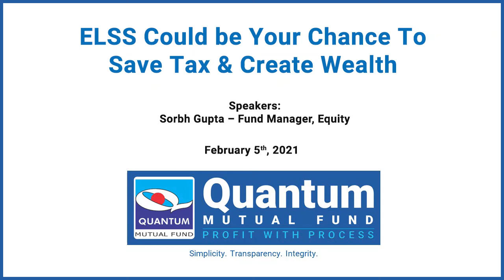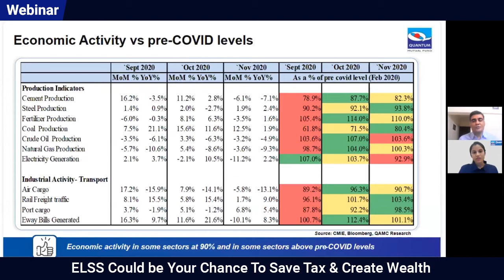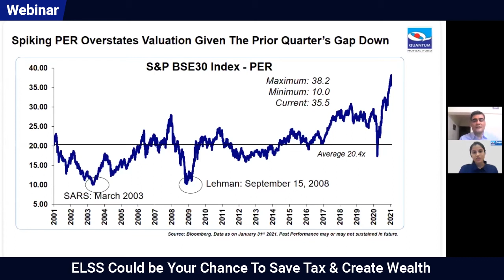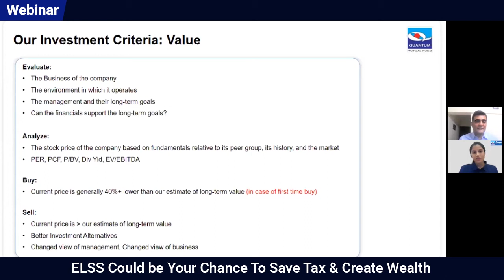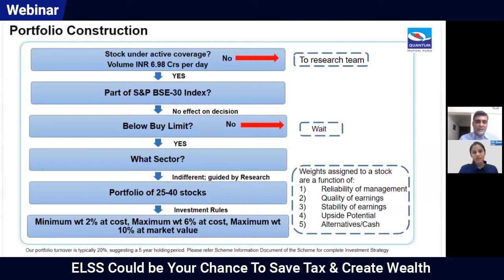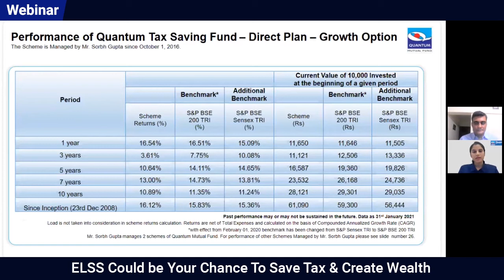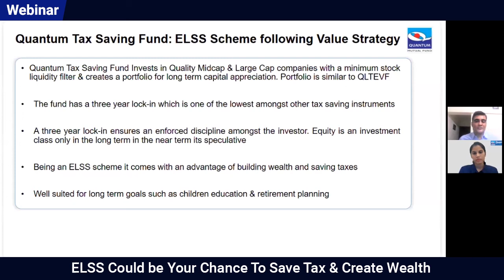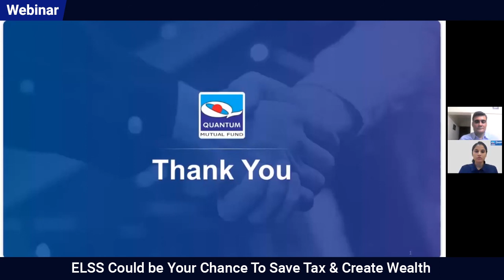Webinar: ELSS Could be Your Chance To Save Tax & Create Wealth | Quantum Mutual Fund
It is that time of the year again. It’s the final three months of the financial year. It is that time when investors are looking for tax savings and we are all looking for tax-friendly investment products. We caution our investors to look for tax savings but also choose investments that generate optimal re-turns.

In this exclusive webinar Mr. Sorbh Gupta, Fund Manager, Equities, shares some unique insights on why choosing ELSS funds is not just easy but al-so a smart option, with a dual benefit of tax saving and wealth creation.

Listen to his expert views on the following topics and much more. This session is followed by an insightful round of Q&A with webinar attendees.

• What is Equity Linked Saving Scheme (ELSS) and how can it help you save tax & create wealth simultaneously?
• Is 2021 the year for equity & ELSS investments?
• What gives ELSS funds an edge over other tax saving instruments?

Quantum Investment Approach:
12:20:80 Asset allocation Approach for a simple solution for your lifelong investment needs